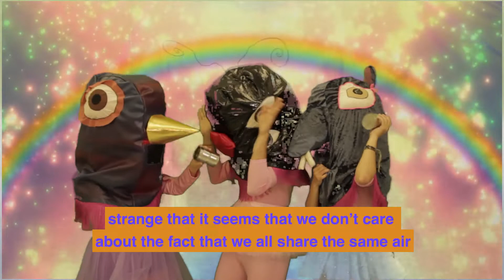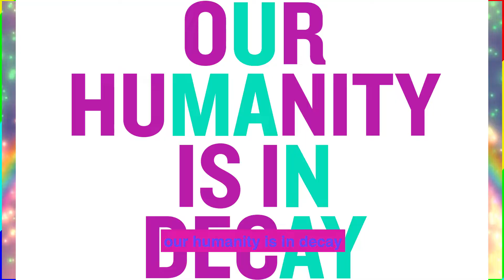SO SAD ABOUT HUMANITY SONG (freakin' miau)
so sad about humanity song - (freaking miau)

we live amongst a society
which is based on random theories
like religion, politics
science and statistics
economy, uncertainty

bureaucracy and dignity
propaganda, godlike imaginary
hypocrisy and definitely
the relationship between you and me

ref.: all this shit is really freaking miau x2

global warming doesn’t mean we’ll never catch a cold in winter again
nuclear power is radiating and warming up our frozen hearts
we’re supreme parasites residing in paradise
environmental destruction is on the rise

plants and animals are going extinct,
mono-agriculture and factory farming are linked
always keeping in mind the borders,
bombing our neighbours and friends
creating wars for selling weapons,
 good for the economy, but is it for you and me?

strange that it seems that we don’t care about the fact that we all share the same air

defend your masculinity - when equality is sounding like revenge
enjoy your superiority - until neoliberalism is gonna have an end
with patriarchy and capitalism on the rise
social injustice is no surprise

where do we hide and run and dig a hole into the ground
we want to get far, so keep in mind:
this world is round, round, round…

after every stock market crash
sanity comes back again
in disguise
yeah that's the price
we need to pay
our humanity is in decay

hey hey this shit is really freaking miau

hey hey